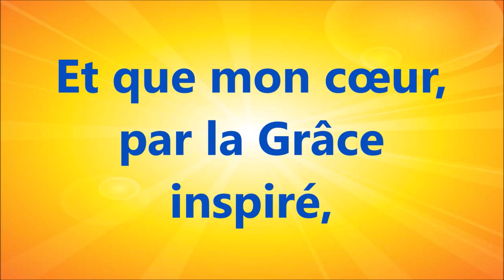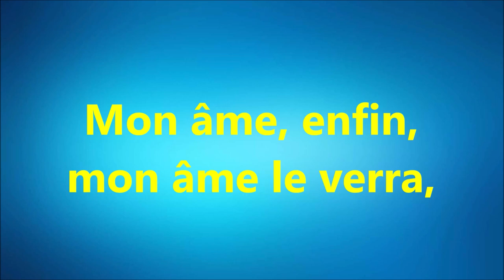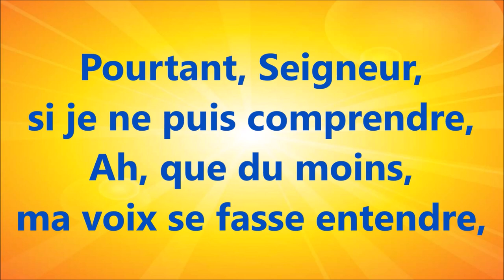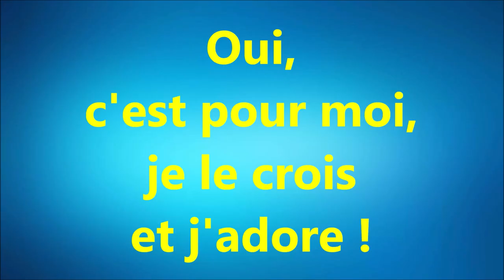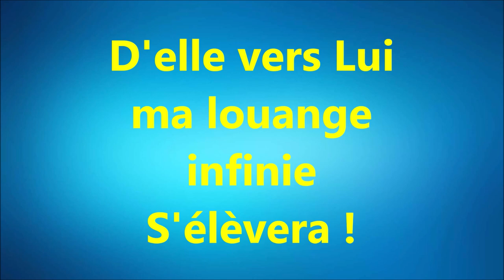#10 OUI, TON AMOUR EST UN AMOUR SUBLIME Ruben SAILLENS Elie RENNETEAU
OUI, TON AMOUR EST UN AMOUR SUBLIME
CANTIQUE – Ruben SAILLENS
Elie RENNETEAU - Mission Timothée
Avec des cris de joie CD N°14

Mission Timothée

Pour obtenir la partition

1. Oui, ton amour est un amour sublime !
Il est plus haut que la plus haute cime
Et que l'azur insondable des cieux.
Comment pourrais-je, ô Dieu, vers cet abîme,
Lever les yeux ?
Pourtant, Seigneur, si je ne puis comprendre,
Ah, que du moins, ma voix se fasse entendre,
Et que mon cœur, par la grâce inspiré,
Chante aujourd'hui l'amour puissant et tendre
Qui m'a sauvé.

2. Oui, c'est pour moi, je le crois et j'adore.
Ô, mon Sauveur, qu'il retentisse encore,
Ce beau message, celui de ton amour !
Redis-le moi jusqu'à la douce aurore
De ton retour !
Et quand luira cette aurore bénie,
Quand, à Jésus, pour toujours réunie,
Mon âme, enfin, mon âme le verra,
D'elle vers lui ma louange infinie
S'élèvera.